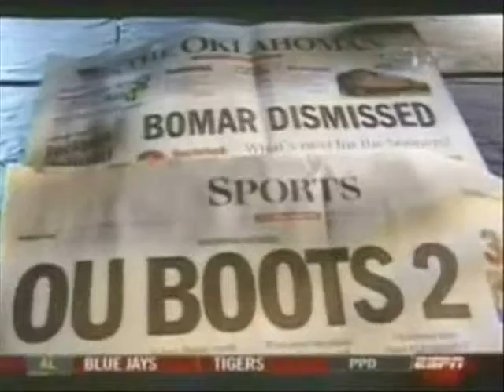2007 Oklahoma Sooners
Sooner Highlights 2007

Christmas present for my nephew Dec.2007